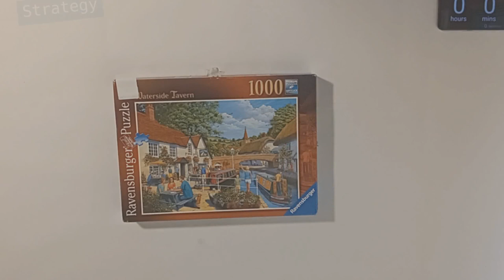#5 Waterside Tavern Puzzle Time Lapse, Ravensburger 1000 piece.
Time Lapse of Waterside Tavern (Artist:  Stephen Cummins),  a Ravensburger 1000 piece puzzle from 2017.  Time to solve: 6 hours 8 minutes 33 sec.